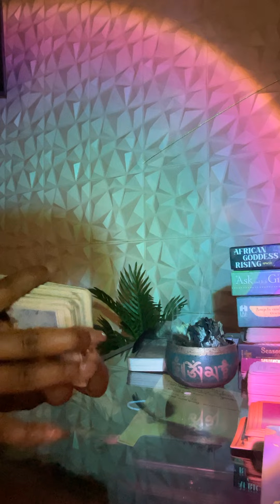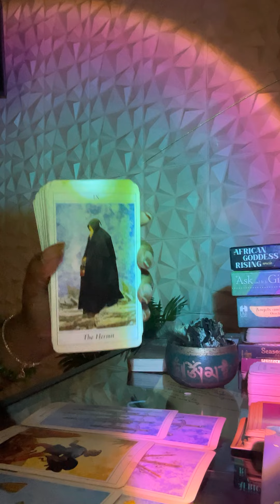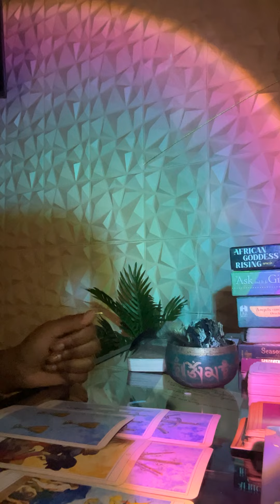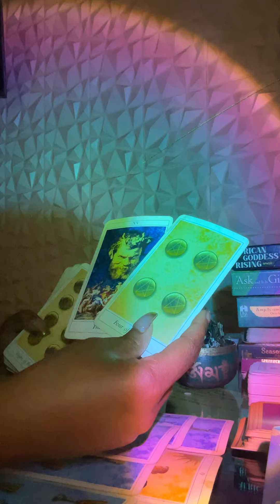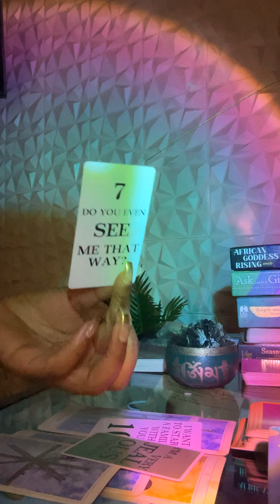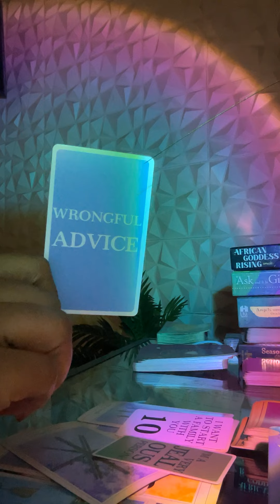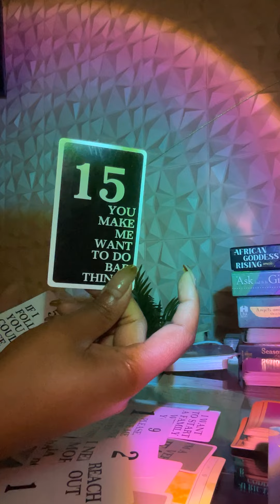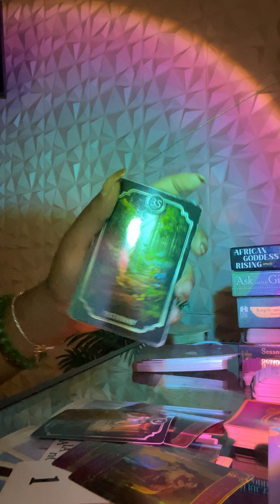This Emperor needs time but you got OPTIONS 🤭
For all products + services click this Link 🔗

Thankyou for your continued support 🕊️💕